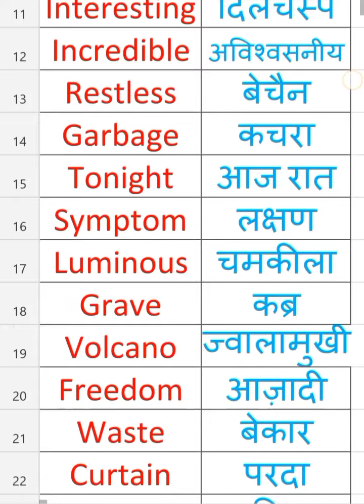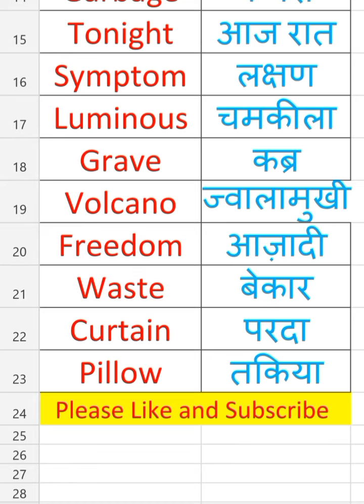Daily use English words | रोज बोलने वाले अंग्रेजी शब्दों सीखें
Angreji Learning Vlogs

"Distance must not be the barrier in accessing quality education".

Let us hold your hand and show you the right path towards Spoken English Road. This video is the first class of our remarkable English speaking course and after watching this video you guys will start to speak.
एक सफ़र शुरू हुआ है, चलो साथ मिल कर चलते हैं। आज उनका हाथ पकड़ते हैं, जो किताबों से डरते हैं।